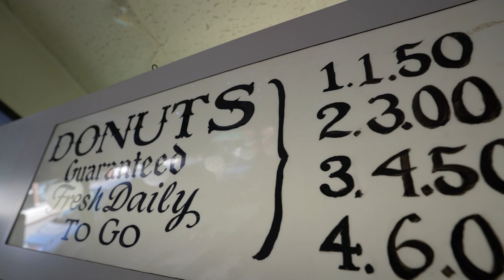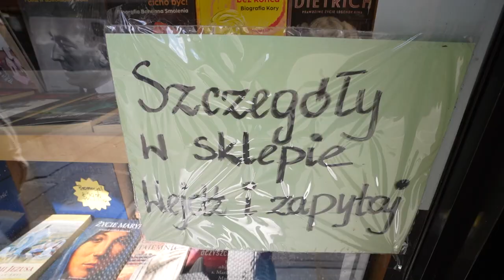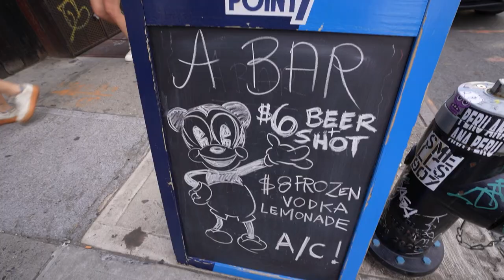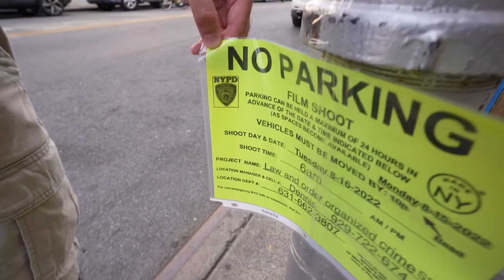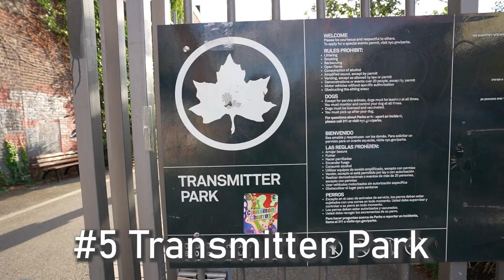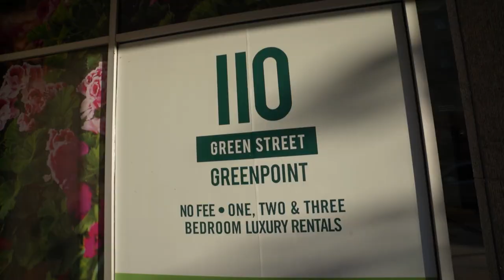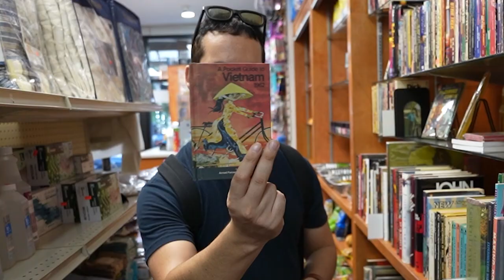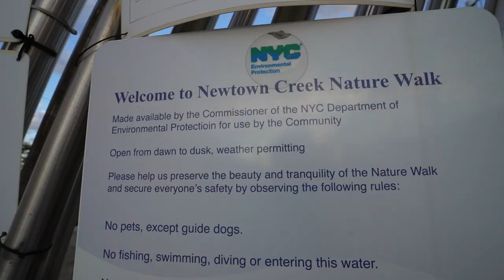Why is this New York's TRENDIEST Neighborhood? (Greenpoint, Brooklyn)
We'll go on a tour of Greenpoint, Brooklyn arguably New York's Trendiest Neighborhood in 2022... we'll be joined by a local and show you where to eat, hang out, and even some history.

Greenpoint, Brooklyn Guide:
00:00- Intro
00:24- 1) Peter Pan Donut & Pastry Shop
727 Manhattan Ave, Brooklyn, NY
02:34- Donnie Brasco Filming Location
692 Manhattan Ave (Barber Shop)
02:50- 2) Pierozek
592 Manhattan Ave
05:02- 3) Cato's Army & Navy
654 Manhattan Ave
05:58- Scene of the Crime
08:25- Starbucks (Movie Theater)
910 Manhattan Ave
08:54- 4) Pencil Factory Bar
Corner Of, 142 Franklin St, Greenpoint Ave, Brooklyn, NY
10:42- 5) WNYC Transmitter Park
Greenpoint Ave (at water), Brooklyn, NY
11:57- 6) Green Discount Corp (Secret Bookstore)
1014 Manhattan Ave, Brooklyn, NY
13:03- 7) Newtown Creek Nature Walk
329 Greenpoint Ave, Brooklyn, NY